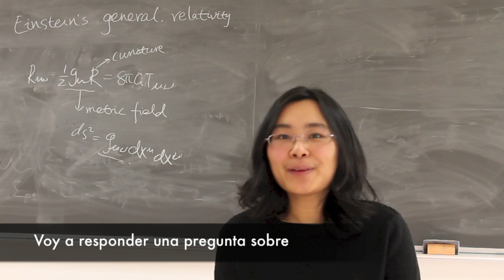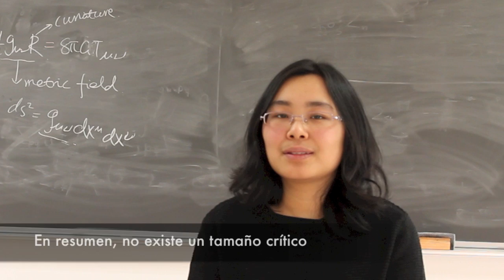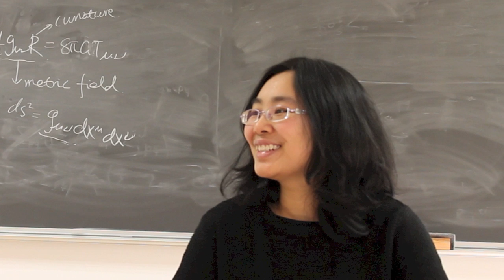¿Hay un tamaño máximo para los efectos cuánticos?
La Física Cuántica describe los fenómenos físicos a escalas atómicas... ¿o no solo a esas escalas? Ya-Wen Sun, investigadora postdoctoral del IFT, nos lo explica.

Más vídeos de FÍSICA CUÁNTICA

Realizado por:
Divulgación IFT

Gracias a:
Ya-Wen Sun